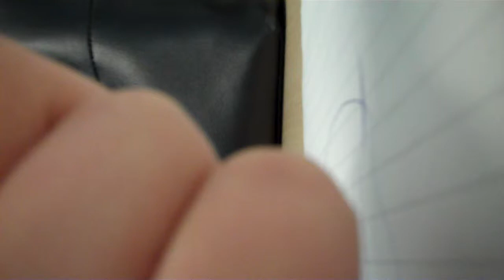Sketching with pen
Foley